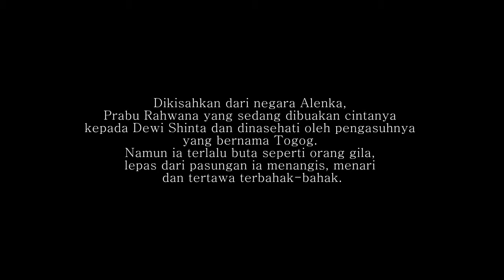Tari Topeng Tumenggung (Indonesian Traditional Dance)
Dikisahkan dari negara Alenka, Prabu Rahwana yang sedang dibutakan cintanya kepada Dewi Shinta dan dinasehati oleh pengasuhnya yang bernama Togog.

Tari Topeng Kelana - (Kelana Mask Dance) Traditional Dance from Indonesia Mask festival Channel Tari Topeng Kelana - (Kelana Mask Dance) Traditional .

Special performance dari Ketua STSI Bandung / Rektor ISBI Bandung Dr. Een Herdiani.

EXAMEDIA Production Kadipaten - Majalengka Jawa Barat Indonesia 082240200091.